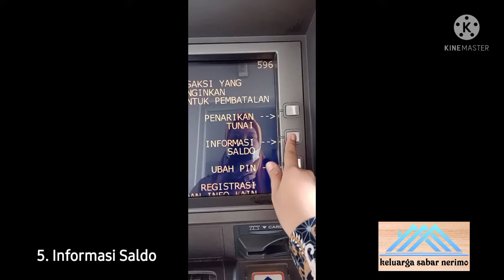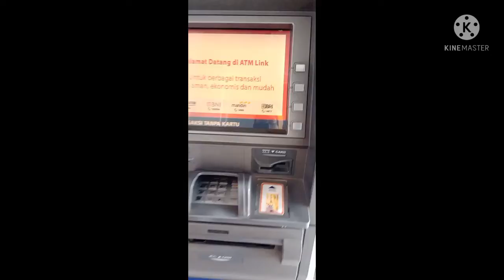Cara ambil uang tunai di ATM BRI untuk pemula